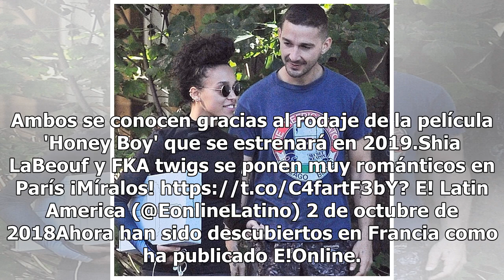Shia LaBeouf da un romántico paseo con su nuevo amor FKA Twigs